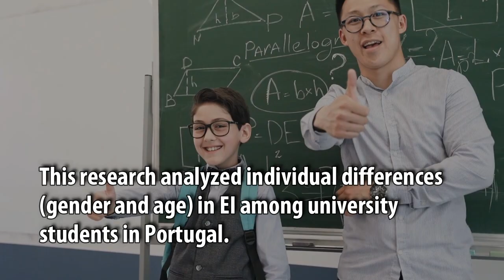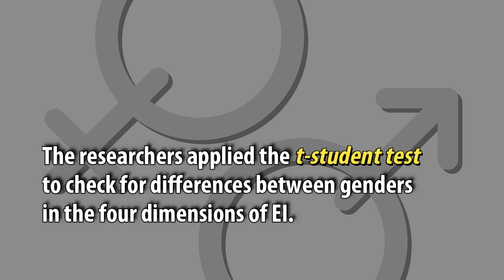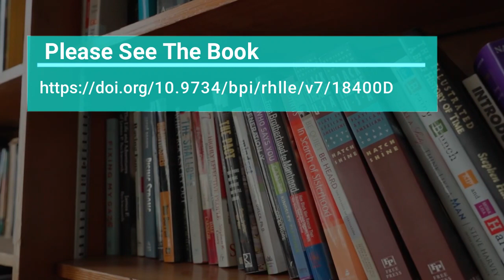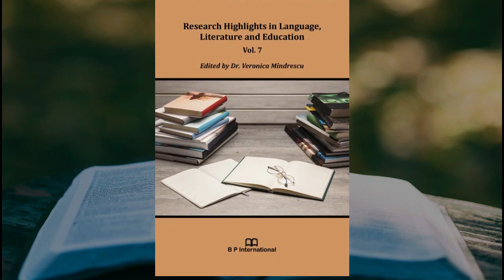Emotional Intelligence in University Students: Analysis of Individual Differences (Gender and Age)